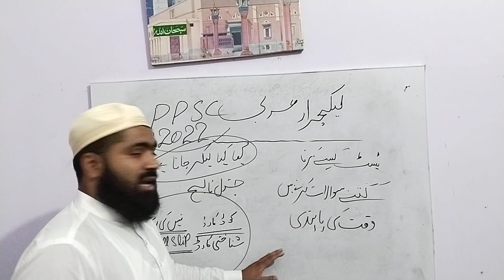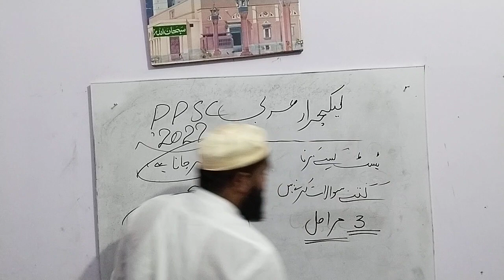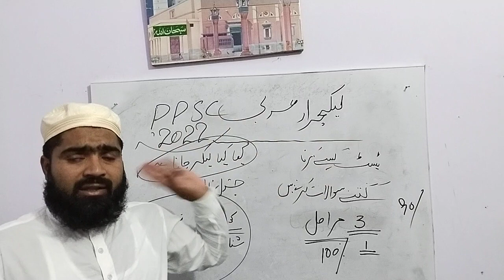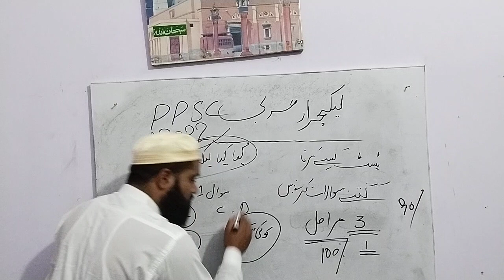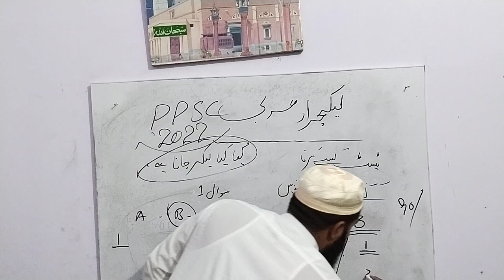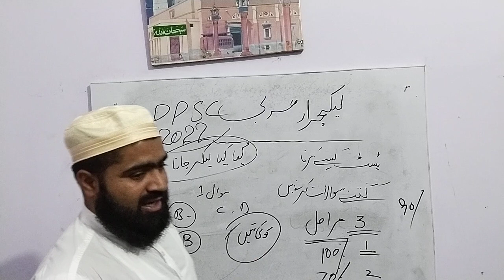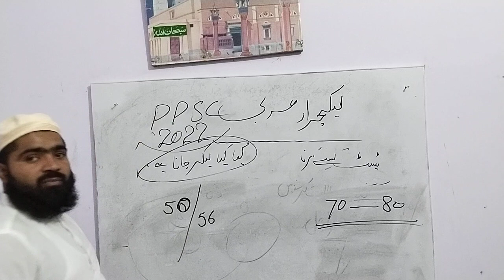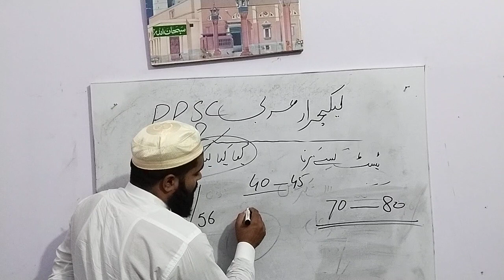Topic: Discussion Class Lecturer Arabic.2022.Prof.Hafiz.Mirza.Safdar. Baig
Live Discussion Class Lecturer Arabic 2022 recorded Lecture.